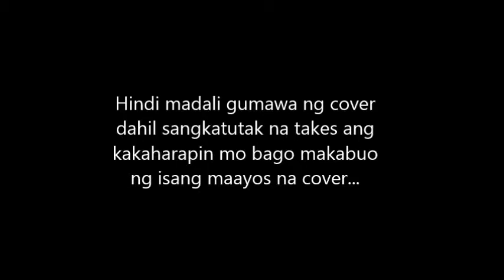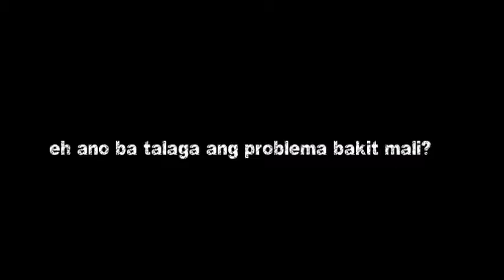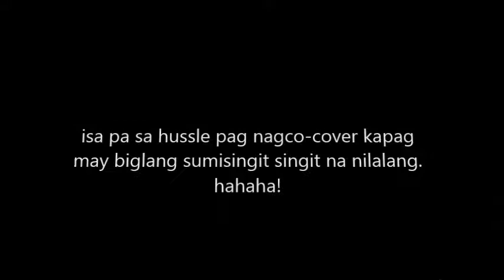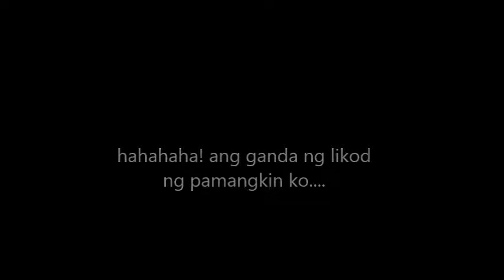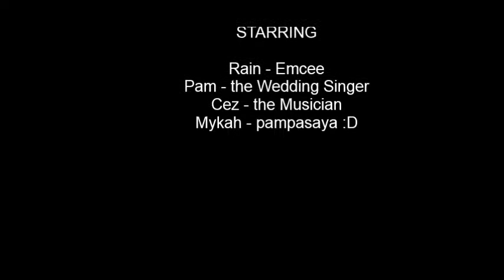BLOOPERS! BLOOPERS! BLOOPERS!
Doing a cover is not EASY! :)